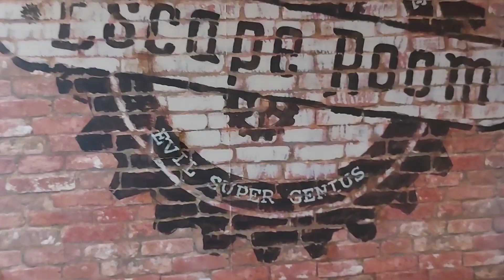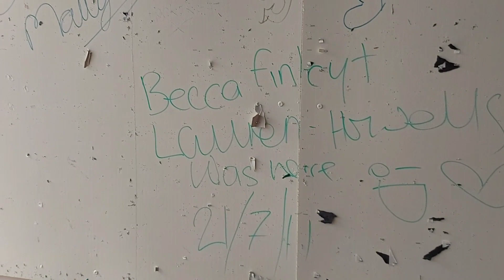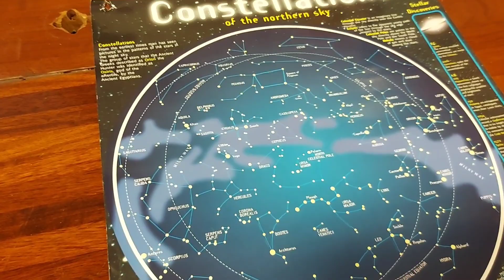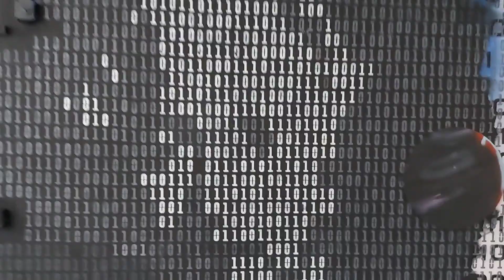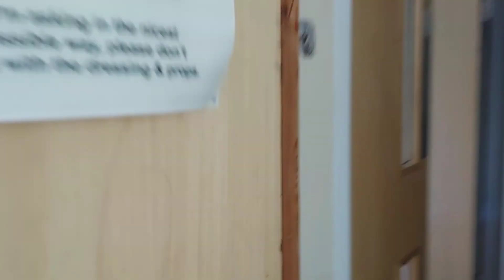Abandoned Art School in the North East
After being in the area for another explore, we decided to check out an old school that had been closed for over 10 years. We were surprised that the electricity was still on, and the walls still covered in the kids art work. There were lots of different varieties such as numberism, 3d, and cartoons. We looked through the old hall that was still in good condition, huge velvet curtains and stage still in good condition, at this point after doing half the school security turned up and we left, such a shame a building in good condition like this in a small village is set to be demolished.